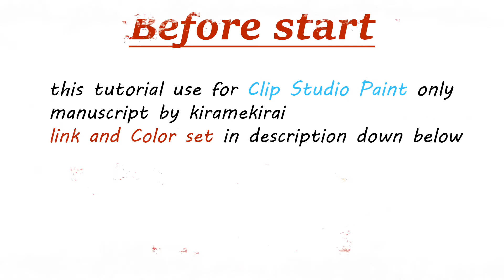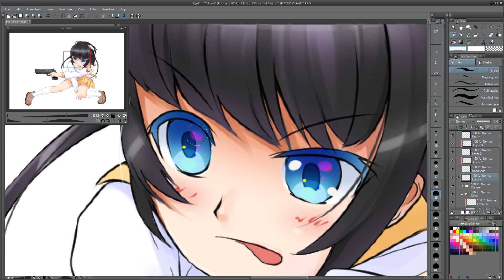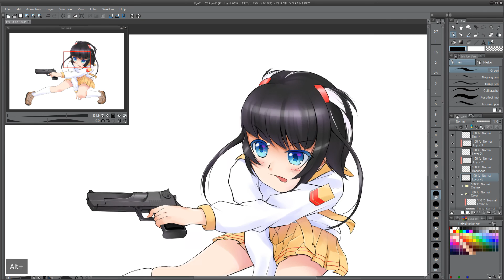[Clip Studio Paint] How to : Eye coloring [Request][EN][TH]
Can you please tell me what I did wrong English? Thank you.

Ps. i'm sorry for my bad english